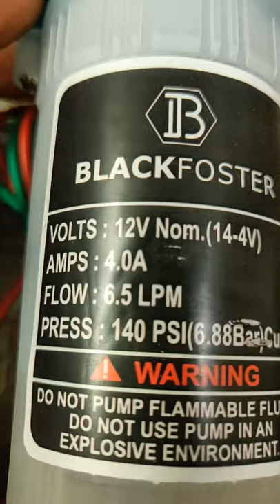Unboxing & Demo BLACKFOSTER 140 Psi DC 12V 6.5/LPM Micro Electric Diaphragm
Friends, Through In This shots Video I'm Showing You BLACKFOSTER 140 Psi DC 12V 6.5/LPM Micro Electric Diaphragm High Pressure Water Pump. 12V DC Input Oprated Motor.
Only Unboxing & Demo And Friends This Is First Video Blackfoster Diaphragm Pump, Hope You Liked, Please If You Liked Then Subscribe To My Channel And Press The Bell Icon See Latest Video First.
techyoutube@apl
techyoutube@sbi
techyoutube@kotak
•  BLACKFOSTER 140 Psi DC 12V 6.5/LPM Micro Electric Diaphragm High Pressure Water Pump
•  Best Diaphragm Pumps :-
•  Big Savings For Everyone :-
• Last Me Join Karo Earn Karo Amazon Business :-